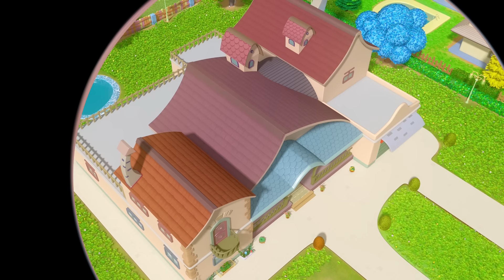Baby is Sick Song + More Nursery Rhymes by ChuChu TV